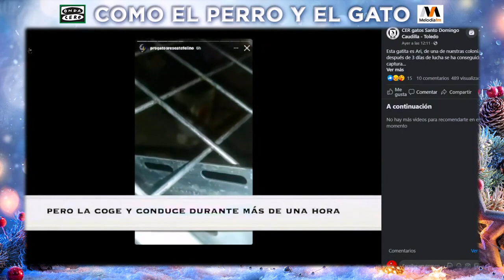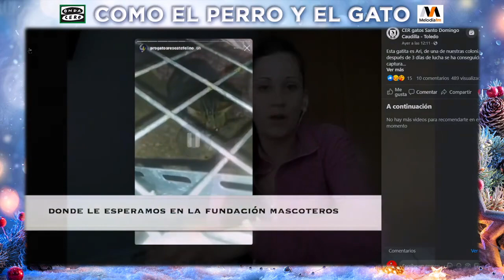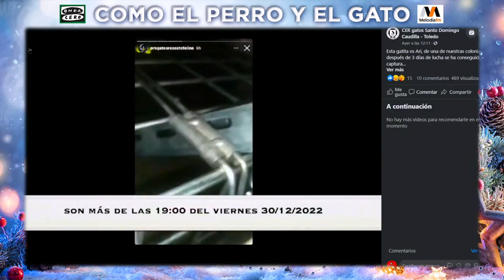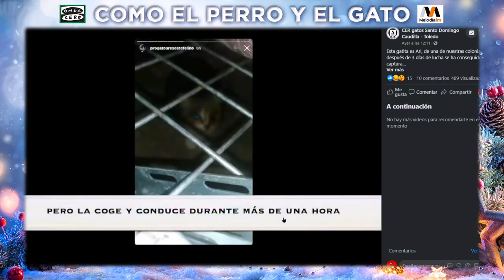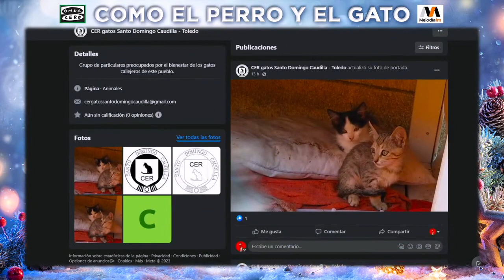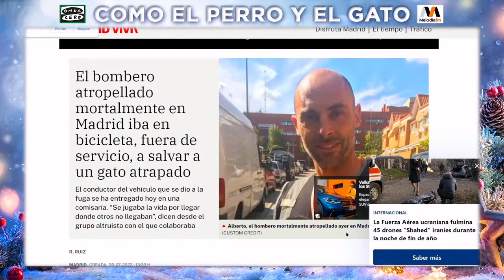Suerte, la gata superviviente a una flecha que le atravesaba la cabeza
Entrevistamos a Nazaret Agüero, de CER gatos Santo Domingo Caudilla, y David López, de Progatos Rescate Felino, de una gata de una colonia en un pueblo de Toledo que apareció con una flecha atravesada en la cabeza y cuyo captura se tardó en realizar más de 14 horas. Tras su rescate, fue atendida por la Fundación Mascoteros, donde procedieron a la extracción de la flecha del cráneo del felino, el cual se está recuperando milagrosamente.